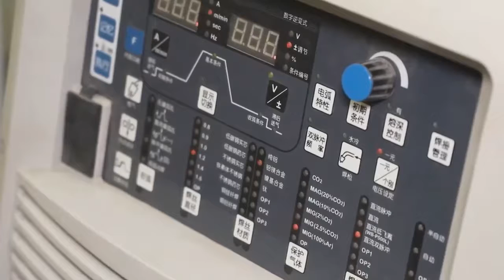Welding Robots 6, 4 & 6 axis welding robot Steel Panel Cabinet Arc Welding Robot With MIG Welder